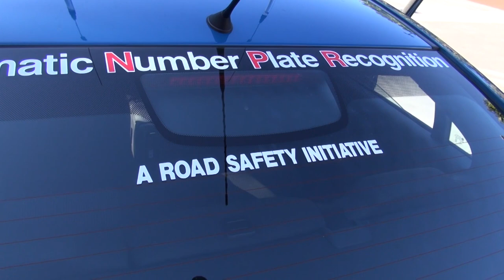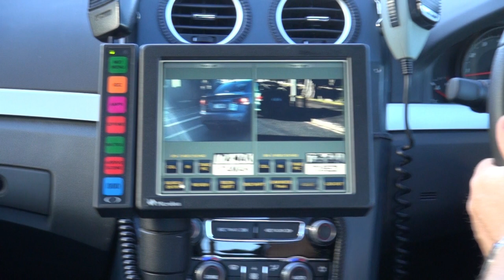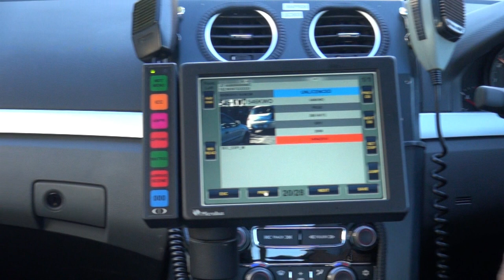Police target crime with Automated Number Plate Recognition technology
Police will soon be able to target crime hot spots by digitally capturing number plates with the help of Automated Number Plate Recognition (ANPR) technology.